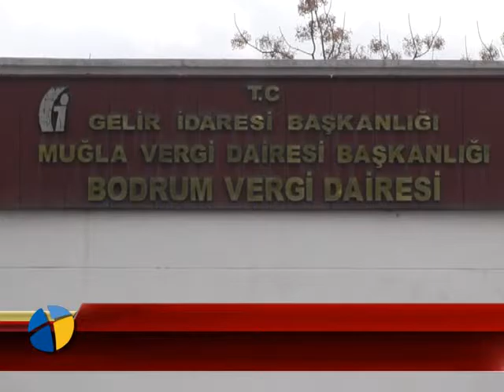ÖĞRENCİLERDEN VERGİ DAİRESİNE ZİYARET